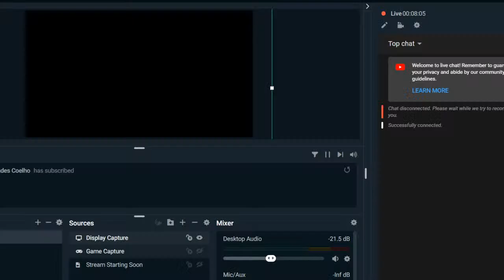mincraft building gameplay